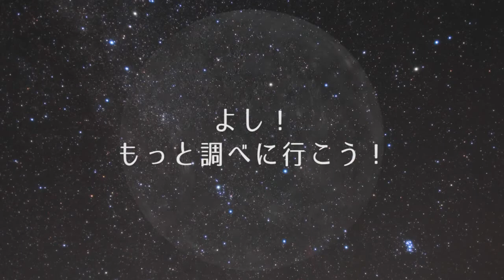京都市青少年科学センター プラネタリウム新番組「明かされる？！水星のなぞ」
太陽に一番近いところにありながら，これまで2機の探査機しか向かったことのない水星。現在，ヨーロッパ宇宙機関と共同で，日本としては初めての水星探査計画（通称「ベピ・コロンボ計画」）が進められています。水星のどんな謎に迫るのか，ご紹介します。（投映期間：H28.12.2～H29.2.1）